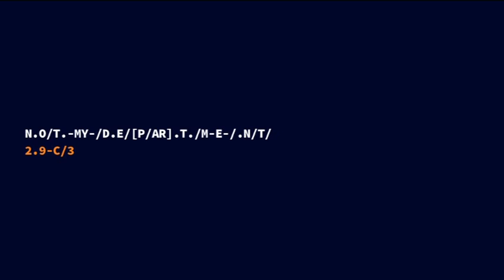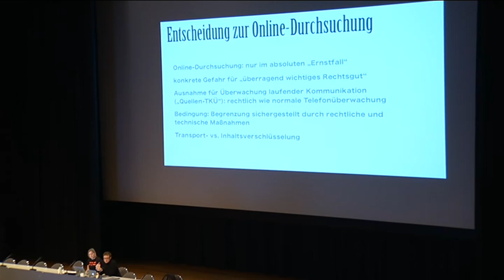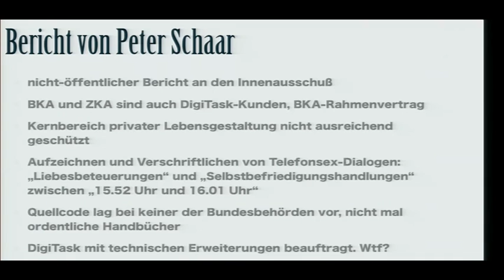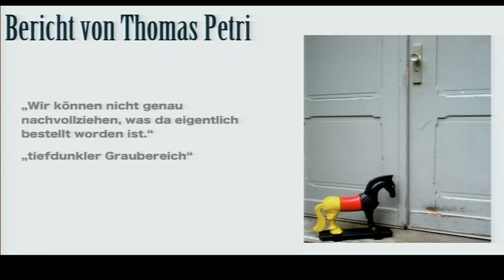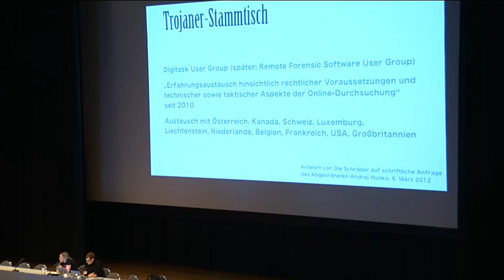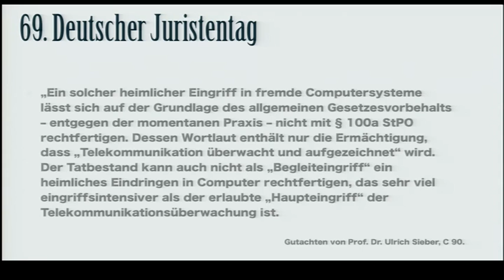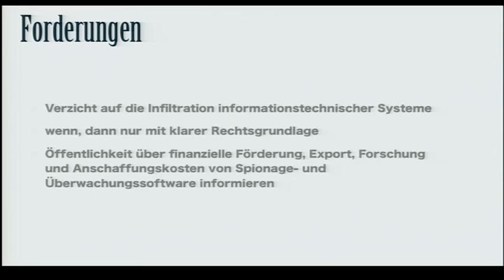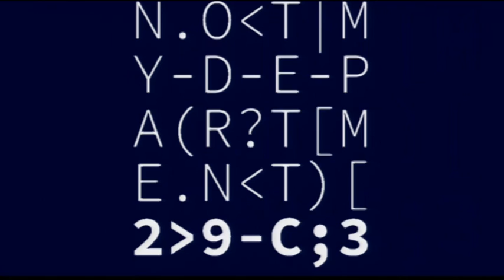29C3: Trojaner-Blindflug (DE)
Speakers: Constanze Kurz | Ulf Buermeyer
Spionage-Software von Staats wegen

Wir wissen seit ein paar Jahren, dass der Staat technisch in der Lage ist, die Computer einiger seiner Bürger zu infiltrieren. Aber soll er das auch dürfen? Was hat sich in den letzten Monaten beim Staatstrojaner getan?

Seit der Veröffentlichung der Untersuchungen des CCC zum Staatstrojaner hat sich erneut eine Diskussion um den Einsatz der Spionagesoftware entspannt. Die "Quellen-TKÜ" und die Online-Durchsuchung sind im letzten Jahr Gegenstand von Untersuchungsberichten und parlamentarischen Anfragen gewesen. Deren Ergebnisse wollen wir im Vortrag betrachten. Und wir sparen nicht an Ratschlägen für den zukünftigen Gesetzgeber.